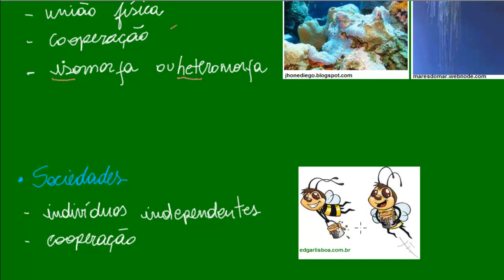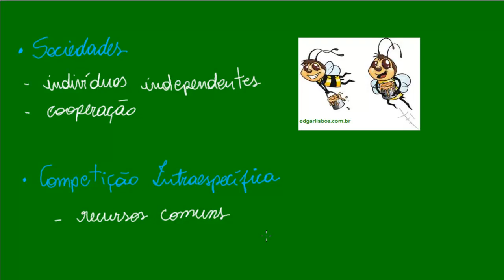Relações Ecológicas - Intraespecíficas